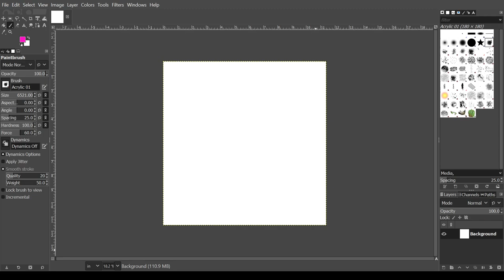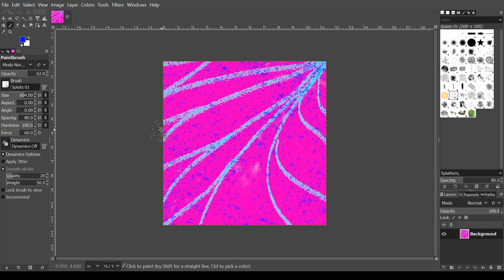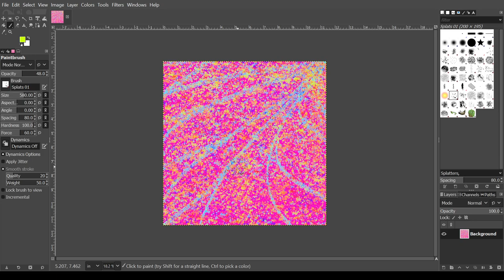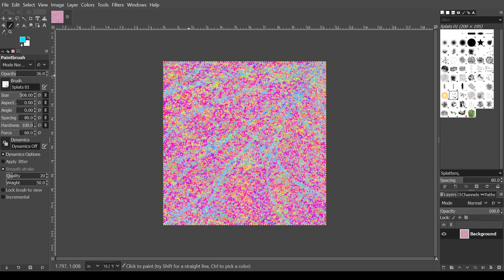Creation of the digital painting "Electric"